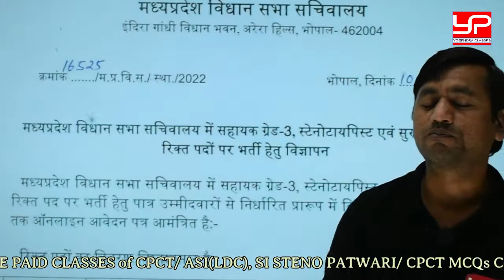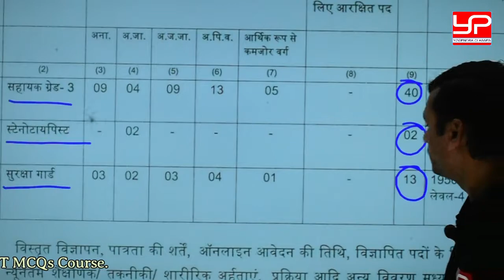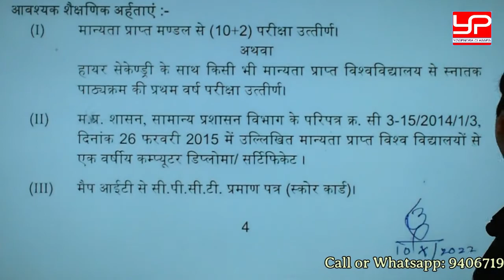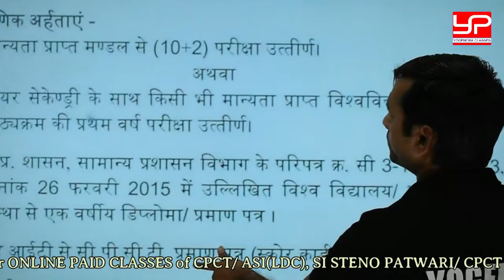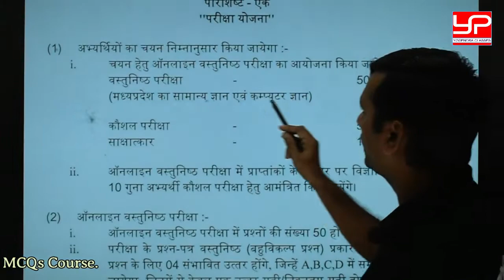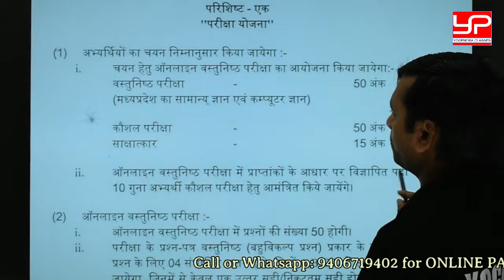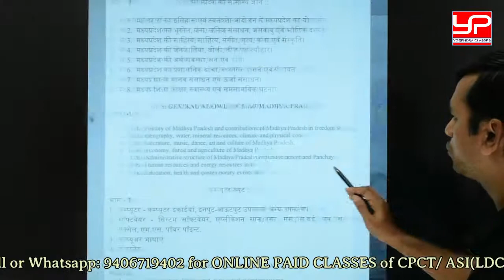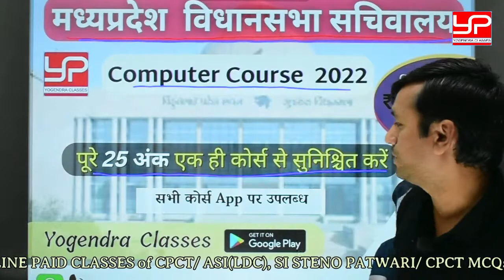मध्य प्रदेश विधान सभा सचिवालय Course || Yogendra Classes | By: Yogendra Sir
Our Useful CPCT Paid Courses:

✦ CPCT MCQs Course (3300+ Included 2015 - May 2022 Previous Years Questions)
✦ CPCT Video Course (Covered complete CPCT Computer Syllabus)
✦ ASI (LDC)/ SI Steno/ Patwari Course ( Covered All Related Computer Syllabus)

== Other Other Useful Videos of Yogendra Classes YouTube Channel==

Our Computer Videos are beneficial for:
➤ CPCT
➤ MP-ASI
➤ MPSI Steno
➤ MP High Court
➤ MP Patwari
➤ Polytechnic Students
➤ UP SI
➤ UP ASI
➤ Group 2 (Sub Group 4)
➤ Group 4

☑️ For Students
👇 Enquiry for Live Classes and batches.

Students Searches: CPCT FREE Classes, FREE CPCT 20 Days Crash Course on Yogendra Classes. CPCT by Yogendra Sir, FREE CPCT Course on Yogendra Classes. Computer Course For CPCT Exam. All Computer For CPCT and Patwari Exam on Yogendra Classes.